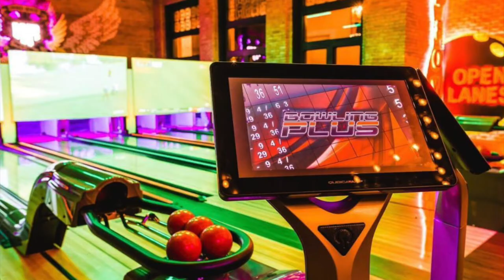DOMINICAN REPUBLIC #32: Hard Rock Hotel & Casino Punta Cana All Inclusive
Hard Rock Hotel & Casino Punta Cana All Inclusive
Overlooking one of Dominican Republic’s beaches, the family-friendly Hard Rock Hotel & Casino Punta Cana All Inclusive resort features the best casino around; nightlife entertainment, a Nicklaus designed golf course, and an astonishing full-service spa are also available.

Luxurious and spacious guest suites include free wired and wireless internet, free streaming music channels and cable TV. All of the suites at Hard Rock Hotel & Casino Punta Cana feature Hydro spa tubs, private balconies or patios, dual showers, plush bathrobes and slippers. A mini-bar fully stocked with soft drinks, bottled water, domestic beer is one of the included amenities. The suites also include flat-screen TVs and 24-hour room service is available.

Hard Rock Hotel & Casino Punta Cana All Inclusive features an on-site kid’s club where children can enjoy an array of daily activities along their favorite characters. Family Friendly amenities also feature a Rock Star Mini Golf and Arcade Center with a wide selection of games and an Extreme Center including 2 tennis courts and climbing wall.

There is also a fitness center featuring state-of-the-art weight elevator and training equipment, and 13 pools including 3 children`s’ pools, a lazy pool and an iconic adult’s only pool. Guests at the resort can also enjoy a variety of international dining options along with 17 different bars and lounges.

This Resort have received multiple awards like the World Travel Award in 2015, The Four Dimond Award, and the M&C Gold Key Award.